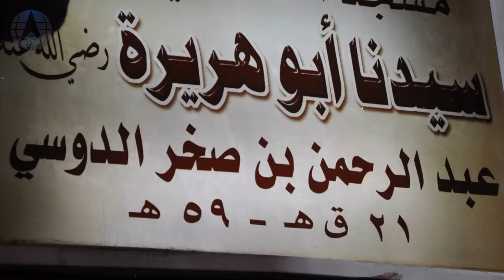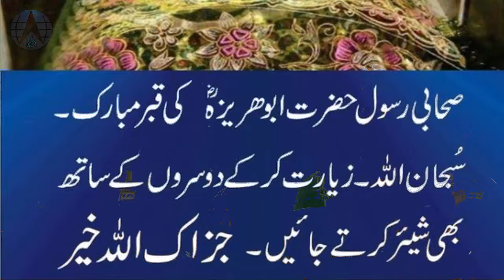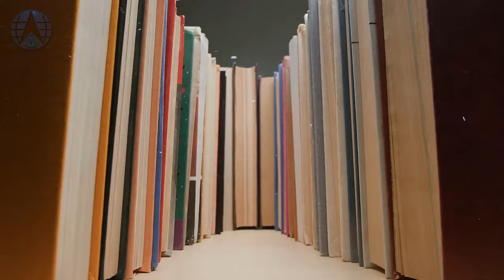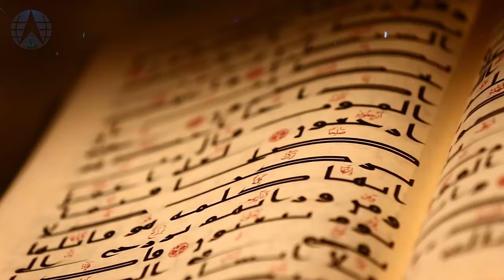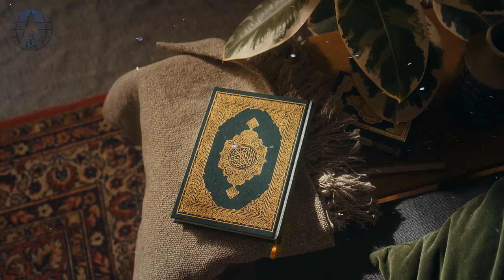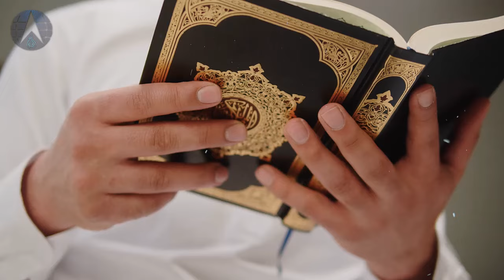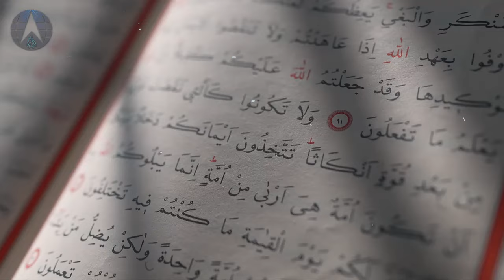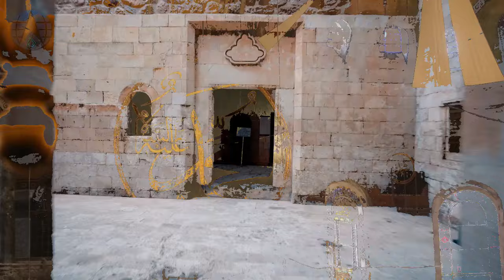Hazrat Abu Huraira Kon The | Story of Abu Hurairah | Sahaba | Alfalah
Welcome to our channel, Embark on a captivating journey through time as we delve into the extraordinary life of Abu Hurairah, one of the most revered companions of the Prophet Muhammad (peace be upon him). In this illuminating video, we unravel the compelling narrative of Abu Hurairah, whose unwavering faith, profound wisdom, and unparalleled devotion have left an indelible mark on Islamic history.

Abu Hurairah's story is one of resilience, transformation, and unwavering commitment to the teachings of Islam. Born as Abd al-Rahman ibn Sakhr al-Dawsi, he embraced Islam in the early years of the Prophet's mission, forsaking his past life to become one of the most devoted companions of the Prophet Muhammad (peace be upon him).

Through meticulously researched historical accounts and narrations from authentic sources, we explore the remarkable encounters and profound lessons learned from Abu Hurairah's companionship with the Prophet ﷺ. From his humble beginnings to his pivotal role in preserving the sayings and actions of the Prophet Muhammad (peace be upon him), Abu Hurairah's journey epitomizes the essence of faith, sacrifice, and perseverance.

Join us as we uncover the pivotal moments in Abu Hurairah's life, including his profound love for seeking knowledge, his selflessness in serving the community, and his unwavering loyalty to the Prophet Muhammad (peace be upon him) during times of adversity. Through his timeless legacy, Abu Hurairah continues to inspire millions of Muslims worldwide to embody the noble virtues of compassion, generosity, and piety.

This video serves as a tribute to the enduring legacy of Abu Hurairah, whose exemplary life serves as a beacon of guidance for generations to come. Whether you're a seasoned scholar or a curious seeker of knowledge, prepare to be inspired and uplifted by the timeless wisdom encapsulated in the story of Abu Hurairah, the beloved companion of the Prophet Muhammad ﷺ. Don't miss out on this enriching journey into the heart of Islamic history and spirituality.

Together, let's continue to explore the timeless wisdom of our noble predecessors and draw inspiration from their exemplary lives.

1. Adam as (Adam)آدم Hazrat Adam A.S

2. Idris as (Enoch) إدر يس Hazrat Idrees A.S

3. Noah as (Nuh) نوح Hazrat Noah A.S

4. Hud as (Hud) هود Hazrat Hud A.S

5. Shaleh as (Saleh) صالح Hazrat Saleh A.S

6. Ibrahim as (Abraham) إبراهيم Hazrat Ibraheem A.S

7. Lut as (Lot) لوط Hazrat Loot A.S

8. Ismail as (Ishmael) إسماعيل Hazrat Ismail A.S

9. Ishaq as (Issac) إسحاق Hazrat Ishaq A.S

10. Yaqub as (Jacob) يعقوب Hazrat Yaqoob A.S

11. Yusuf as (Joseph) يوسف Hazrat Yousaf A.S

12. Ayyub as (Job) أيوب Hazrat Ayub A.S

13. Shu’aib as (Jethro) شعيب Hazrat Shoaib A.S

14. Musa as (Moses) موسى Hazrat Musa A.S

15. Harun as (Aaron)هارون Hazrat Haroon A.S

16. Dzulkifli as (Ezekiel) ذو الكفل Hazrat Zulkifal A.S

17. Dawud as (David) داود Hazrat Daood A.S

18. Sulaiman as (Soloman) سليمان Hazrat Suleman A.S

19. Ilyas as (Elijah) إلياس Hazrat Illyas A.S

20. Alyas’a as (Elisha) اليسع

21. Yunus as (Jonah) يونس Hazrat Younas A.S

22. Zakaria as (Zachariah) زكريا Hazrat Zakria A.S

23. Yahya as (John) يحيى Hazrat Yahya A.S

24. Isa as (Jesus) عيسى Hazrat Essa AS

25. Muhammad saw محمد Hazrat Muhammad S.A.W